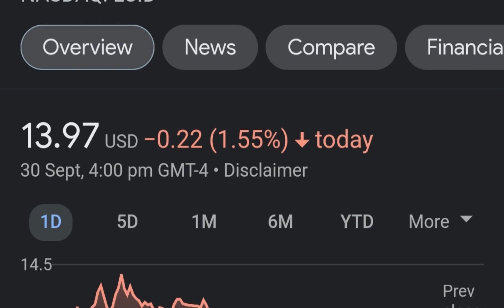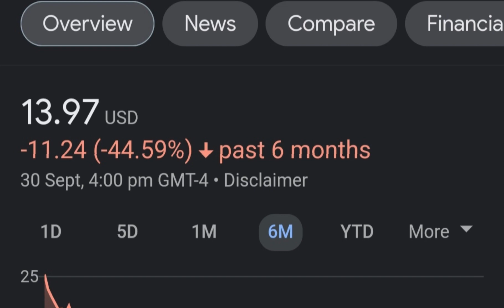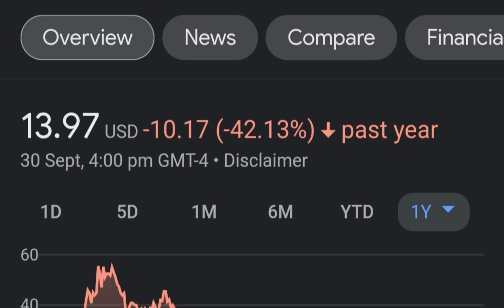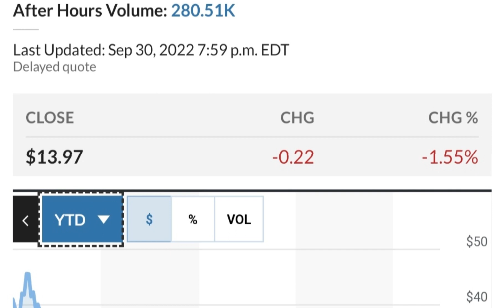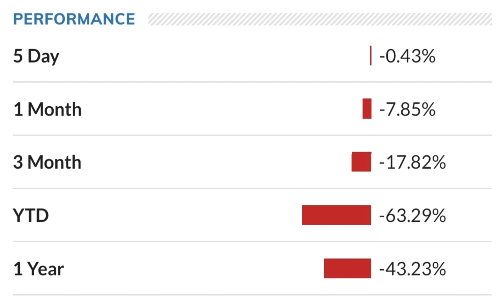LCID Stock Lucid Motors Price Predictions Analysis AND This Changes Everything!